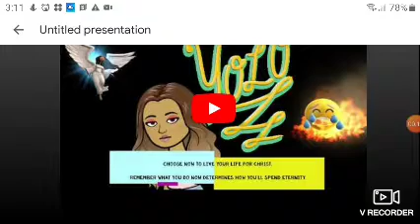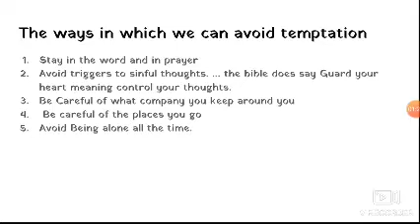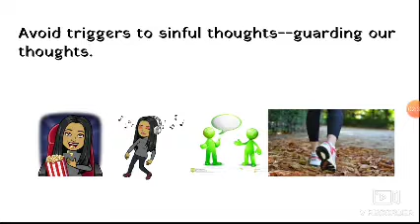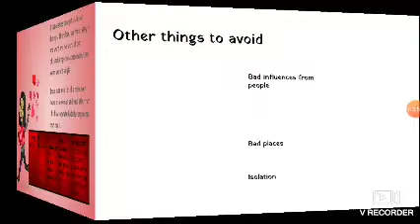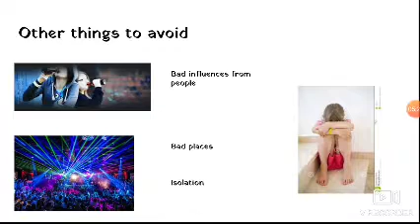How to avoid temptation